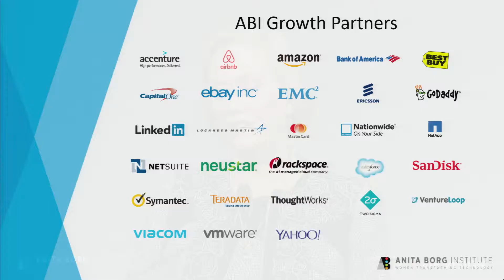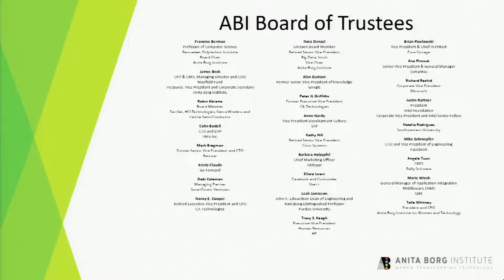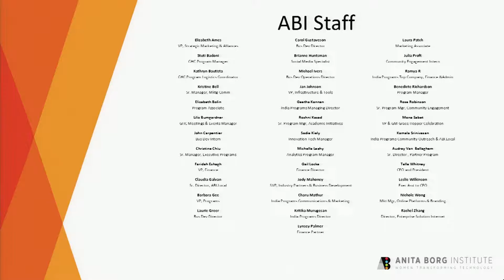WOV15 Telle Whitney